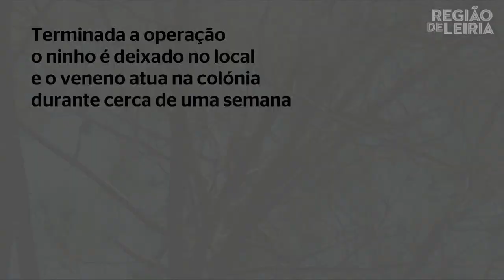Ação de combate à vespa velutina (asiática)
Acompanhamento de uma ação de combate e neutralização de ninho da vespa velutina, ou asiática, pelos Bombeiros Municipais de Leiria, na Codiceira, freguesia da Azoia, concelho de Leiria.